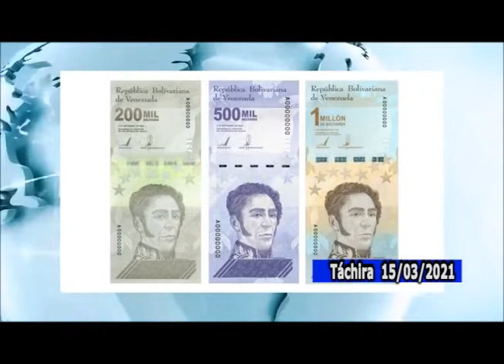Noticiero Canal 21 Informa | 15/03/2021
Canal 21 informa se encarga de llevar la mejor información de lo sucedido a nivel (Regional, Nacional, Internacional). Compartiendo opinión en sus noticias relevantes como:

1-Politica
2-Sucesos
3-Deporte
4-Entreetenimiento
5-Economía
6-Salud
7-Tecnología

Bajo la conducción de Alejandra López
Producción: Williams Chacón
Transmitido de Lunes a Viernes a partir de las 7:00 pm